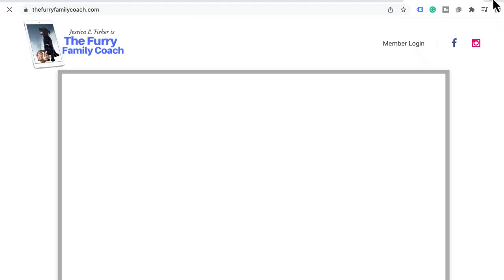EXPOSED Raw Feeding and TCVM with Dr. Judy Morgan